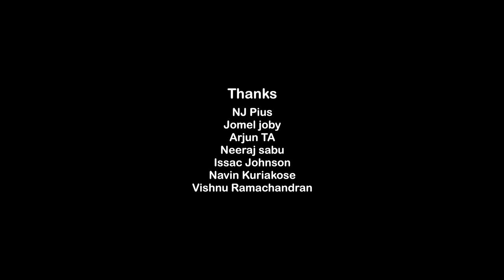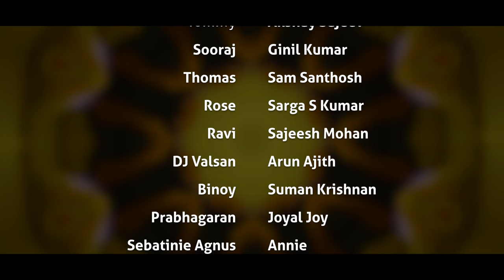Sarpila Malayalam Short Film 4k | Akshay Sajeev | NeramPokk Media | GoodWill Entertainments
Presenting Malayalam Short Film Sarpila Directed By Akshay Sajeev

Sound Engr. / Foley :- Akshay Sajeev

Art :- Anandu s Kumar

Produced By :- NJ Mathai & Suman Krishnan

CAST

Tommy - Akshay Sajeev
Sooraj - Ginil Kumar
Rose - Sarga  S Kumar
Binoy - Suman Krishnan
Thomas - Sam Santhosh
Prabhagaran - Joyal Joy
Annie - Sebatinie Agnus
Ravi -  Sajeesh Mohan
DJ Valsan - Arun Ajith
Amal Bhai  - Jose Jacob
Saran - Aswin KT
The Devil - Sharath Jones
Swiggy Boy - Sreejith Gopi

|| ANTI-PIRACY WARNING ||